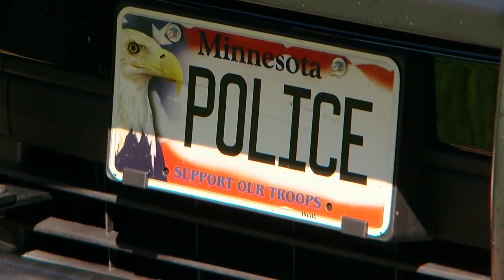1 Dead, 1 Hurt In South St. Paul Shooting; Suspect In Custody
The South St. Paul Police Chief is crediting good police work for the capture of a man they believe killed a man this morning and seriously wounded another, Susan-Elizabeth Littlefield reports (1:54).
WCCO 4 News at 5 – Aug. 17, 2020